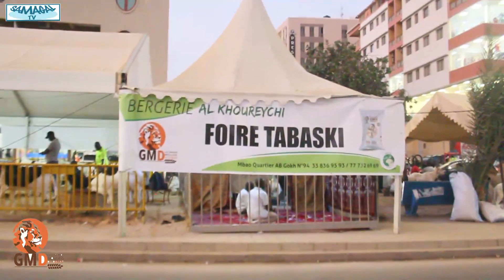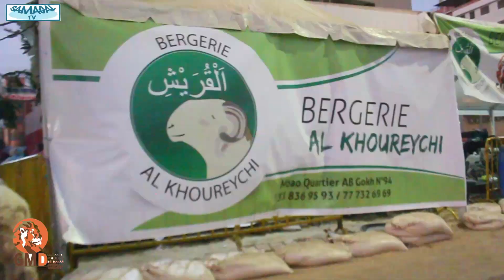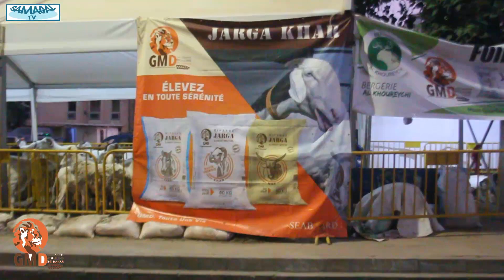CAP SUR TABASKI AK WA AL KHOUREYCHI